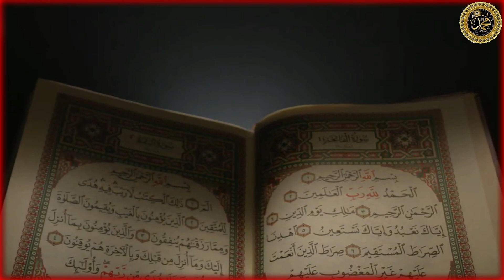Allah hu akbar ! Jumma k khutby ky doran mout ka hamla ! Imam masjid ki iman afroz video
Jumma k khutby ky doran Mulk ul mout samny aa gya
Imam masjid ki iman afroz video